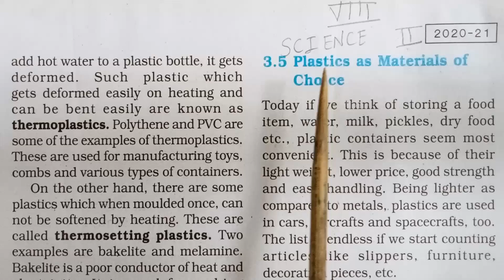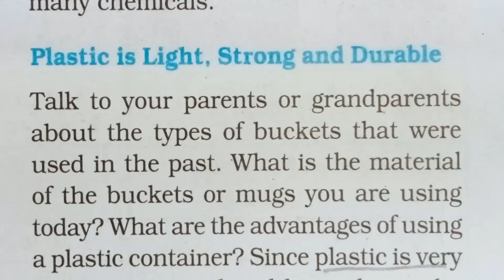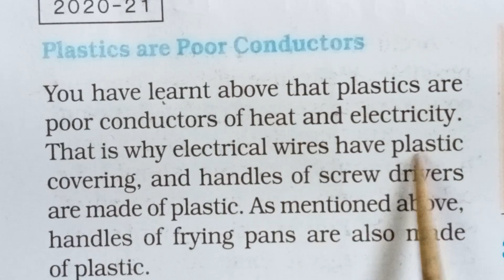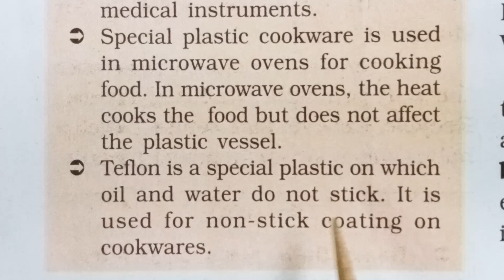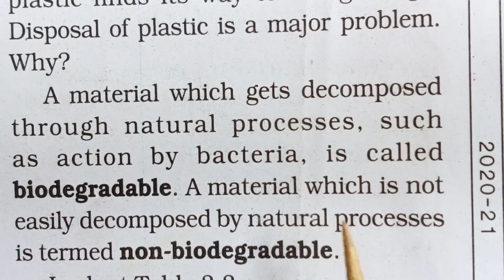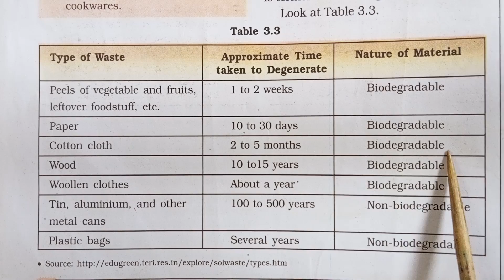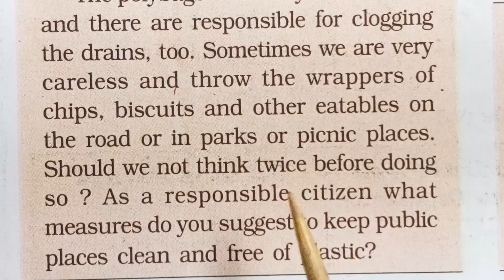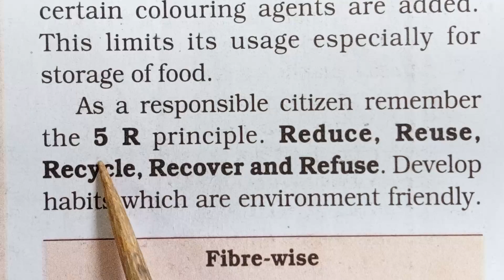11| Digital Lecture| Class-08| Science- "Ch- 2- Microorganisms (Part-2)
Class : 08
Subject - Science
Chapter -2 - Microorganisms (Part-2)